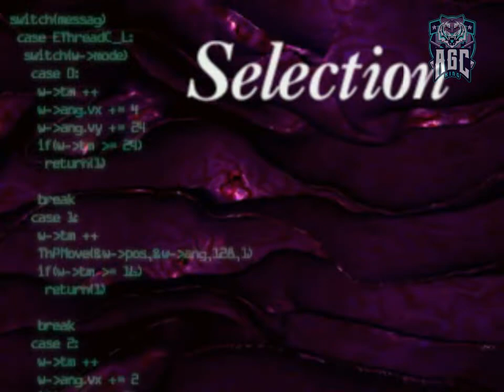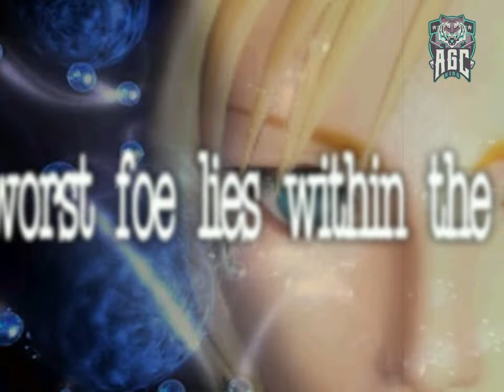PARASITE EVE ,, WALKTHROUGH ,, PART 01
[PS1 1080p 60FPS] Parasite Eve - Walkthrough --- Part 1